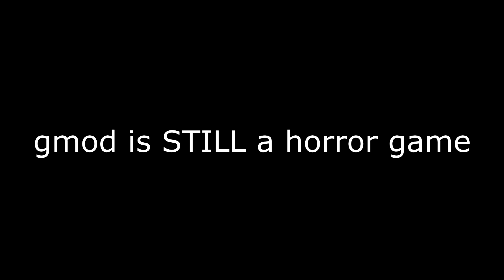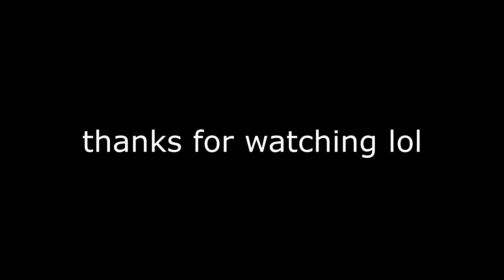1 Texan, 2 Swedes, 1 Quandale Dingle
Today, i get scared shitless (again)